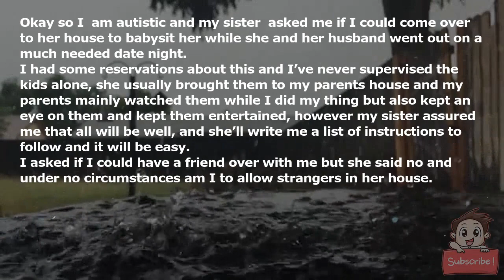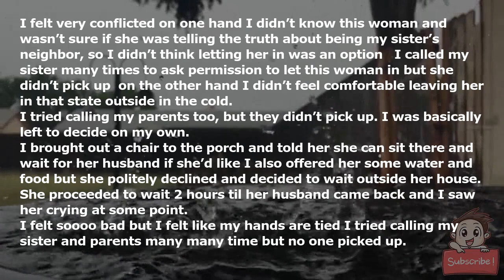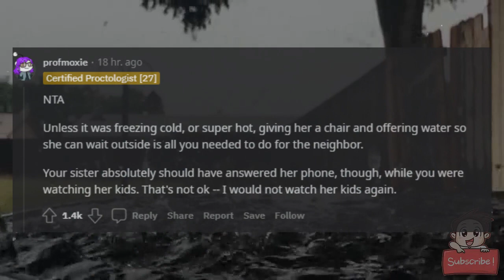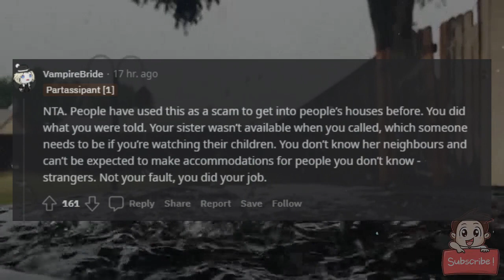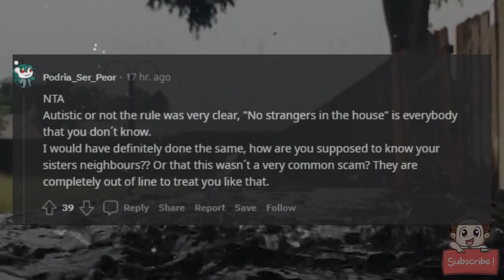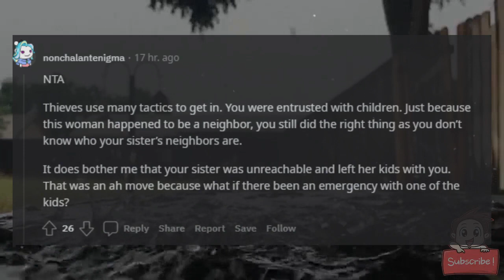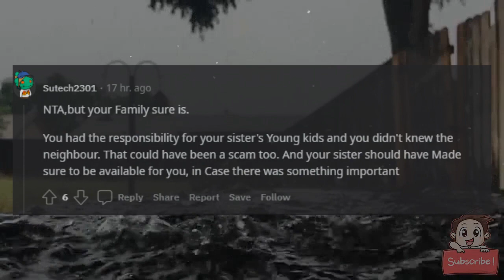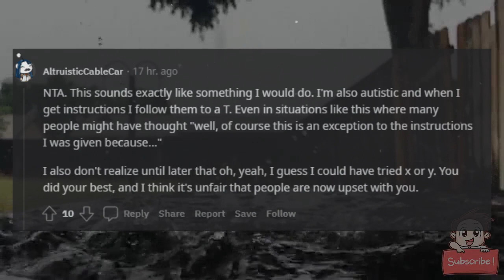AITA for leaving a pregnant woman outside?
Okay so I (19f) am autistic and my sister (30f) asked me if I could come over to her house to babysit her while she and her husband went out on a much needed date night.

I had some reservations about this and I’ve never supervised the kids alone, she usually brought them to my parents house and my parents mainly watched them while I did my thing but also kept an eye on them and kept them entertained, however my sister assured me that all will be well, and she’ll write me a list of instructions to follow and it will be easy.

I asked if I could have a friend over with me but she said no and under no circumstances am I to allow strangers in her house.

Anyways, 3 hours in and a pregnant lady comes knocking and she was distressed looked like she wasn’t feeling well told me she’s the next door neighbor and that she forgot her keys at home and has no place to stay until her husband comes back, she also told me that’s she’s dizzy and not feeling well.

I felt very conflicted on one hand I didn’t know this woman and wasn’t sure if she was telling the truth about being my sister’s neighbor, so I didn’t think letting her in was an option ( I called my sister many times to ask permission to let this woman in but she didn’t pick up) on the other hand I didn’t feel comfortable leaving her in that state outside in the cold.

I tried calling my parents too, but they didn’t pick up. I was basically left to decide on my own.

I brought out a chair to the porch and told her she can sit there and wait for her husband if she’d like I also offered her some water and food but she politely declined and decided to wait outside her house. She proceeded to wait 2 hours til her husband came back and I saw her crying at some point.

I felt soooo bad but I felt like my hands are tied I tried calling my sister and parents many many time but no one picked up.

When my sister came home later that night, I told her what happened and she lashed out on me calling me an idiot and saying when she told me not to allow strangers in she didn’t think that she needed to tell me her 7 month pregnant neighbor in distress was an exception to the rule.

My parents also later reprimanded me on taking everything so literally and being an idiot.

AITA ?

*UPDATE*

 since everyone is asking why she didn’t go to another neighbor, while I’m not sure why exactly, I’m gonna explain the layout of the houses in my sister’s neighborhood a bit, so basically there are 3 houses that are close to each other: my sister’s, the pregnant woman’s, and another house.

There are more houses down the road but they are kinda far behind ( within walking distance but she wouldn’t be able to see her husband pull up from there I think maybe that’s why… I don’t know)

I don’t know, but it is possible that she went to the other house near us and got turned down there before she came to me. I didn’t ask her.